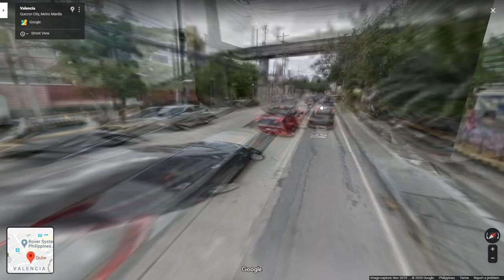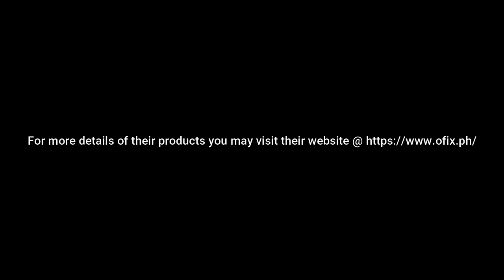Affordable Office Chairs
This is not a paid video. We just wanted to share where you can buy an affordable office tables and chairs around the metro.